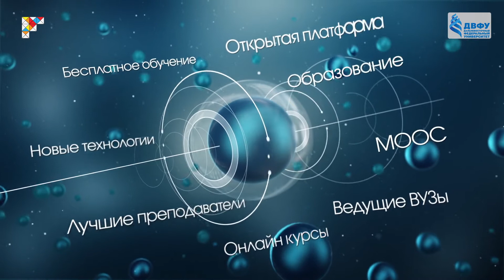Промо онлайн-курса «Тропой Хо Ши Мина: вокруг света за 5 часов»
Евгений Евгеньевич Власов, Александр Петрович Голиков, Иван Юрьевич Зуенко, ДВФУ

Структурной осью курса является биография основателя современного вьетнамского государства Хо Ши Мина. Его жизнь позволяет последовательно ознакомиться с прошлым и настоящим этой страны. Вьетнам исторически испытал сильное воздействие крупных держав: Китая, Франции, США, СССР. Более того, в поиске союзников на пути к свободе и независимости своей Родины будущий лидер национально-освободительного движения объехал почти половину мира